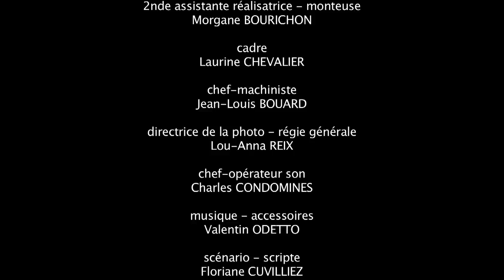CINEMA ANIMA - AIZU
avec
Mathieu LAMBLIN
DAHAB

un film des
Terminales L Option Cinéma de St Chely d'Apcher

réalisation
Ivan CONAN
1ère Assistante réalisatrice - costumes
Léa BISSIÈRE
2nde assistante réalisatrice - monteuse
Morgane BOURICHON
cadre
Laurine CHEVALIER
chef-machiniste
Jean-Louis BOUARD
directrice de la photo - régie générale
Lou-Anna REIX
chef-opérateur son
Charles CONDOMINES
musique - accessoires
Valentin ODETTO
scénario - scripte
Floriane CUVILLIEZ
effets spéciaux
Florian CHAZE

enseignant
Sandy BLANCO
Elodie CAPEL

intervenant professionnel
Sylvère PETIT
dans le cadre de l'option cinéma
et de l'action culturelle CINEMA ANIMA

production
Lycée Théophile Roussel
Ciné-Théâtre de St Chely d'Apcher
Les Arts Buissonniers

la DRAC Languedoc-Roussillon

Marina LECCA
administration
Carole CHASSAGNOUX

remerciements
Aubrac-Mushing
Mathieu LAMBLIN / Claire PIGOT
Elodie CAPEL
Jean-Louis BOUARD
Mme GUEMENE
La MDL

Reine FREIXEDAS
Directrice du Lycée Théophile-Roussel

à la DRAC Languedoc-Roussillon
Jean-Pierre BESOMBES-VAILHE
Florence CAUDRELIER
Annick VILLALBA

au Ciné-Théâtre de St Chely d'Apcher
Samuel LE CABEC
Lucile MATHIEU
Gaël BITH
Audrey GUIRAUD

et aux Arts Buissonniers
Jean-Luc AUFFRET
Marie DAVID

© Lycée Théophile Roussel / Les Arts Buissonniers – mai 2015